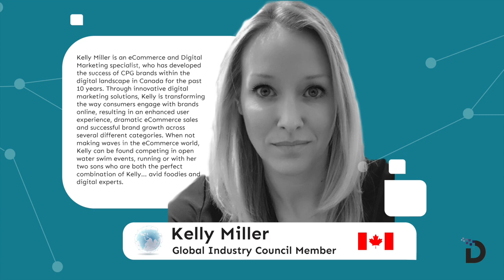Kelly Miller - Global Industry Council Full Interview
Introducing our next Global Industry Council Member, Kelly Miller.

The Global Industry Council (GIC) is a collection of 9 leading digital marketers from 7 countries and 4 continents. The GIC has collaborated with the DMAT to use their expertise to develop a global digital marketing skills framework and the new, scenario based, DMAT assessment launching on 1 November.

About Kelly:

Kelly Miller is an eCommerce and Digital Marketing specialist, who has developed the success of CPG brands within the digital landscape in Canada for the past 10 years. Through innovative digital marketing solutions, Kelly is transforming the way consumers engage with brands online, resulting in an enhanced user experience, dramatic eCommerce sales and successful brand growth across several different categories. When not making waves in the eCommerce world, Kelly can be found competing in open water swim events, running or with her two sons who are both the perfect combination of Kelly... avid foodies and digital experts.